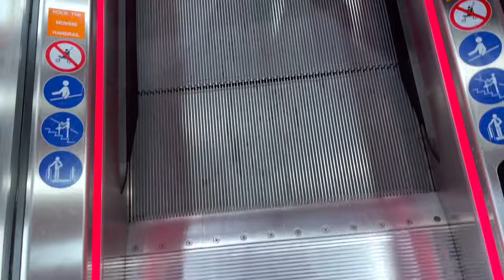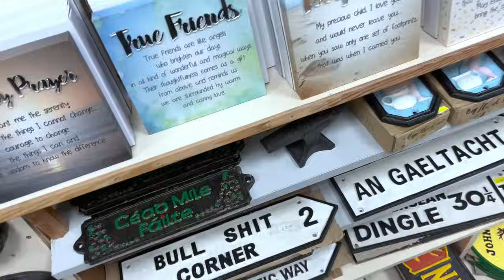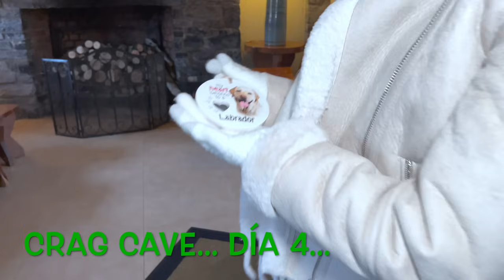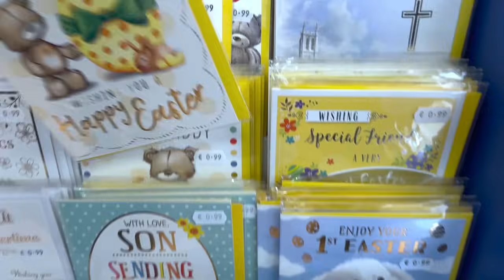REGALOS SORPRESA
¡¡HOLA CHICOS/AS!! En el vídeo de hoy a mi hermana Telma y a mí se nos ocurre que podríamos hacer un amigo invisible de. nuestra estancia en Irlanda todos juntos. La verdad que los días pasan y al final lo dejamos casi todo para el final. Esperamos que os guste muchísimo este vídeo, donde también os mostramos un poquito de lo que hicimos.
¡MUCHAS GRACIAS SIEMPRE POR VUESTRO APOYO! ¡OS QUEREMOS!